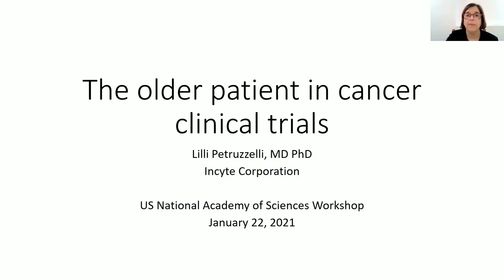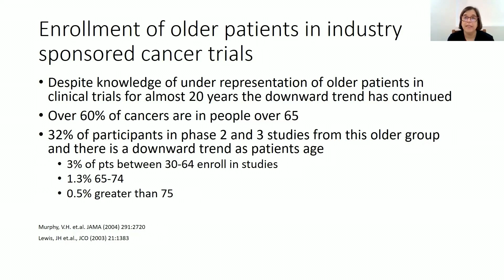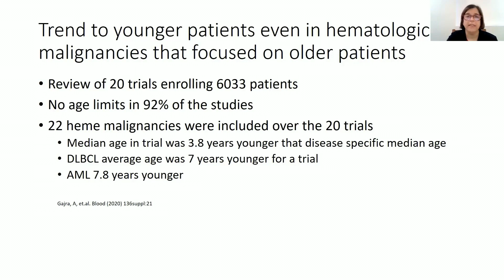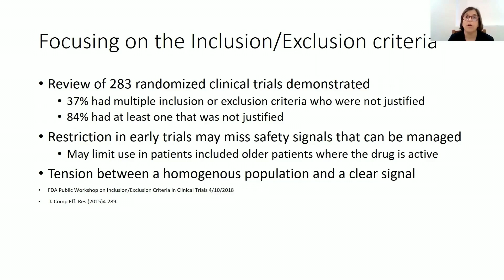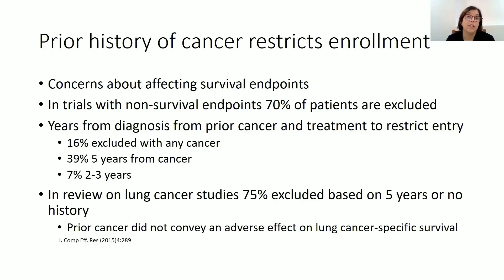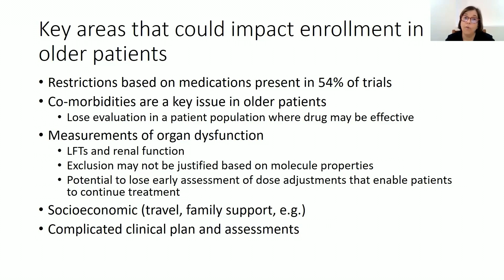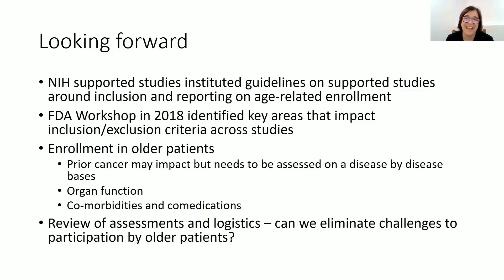10 S2 Petruzzelli